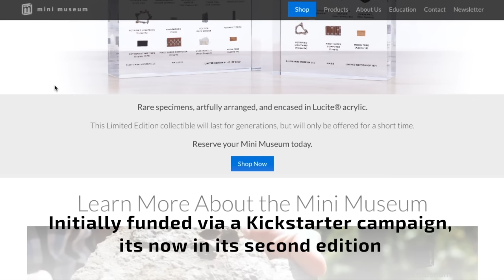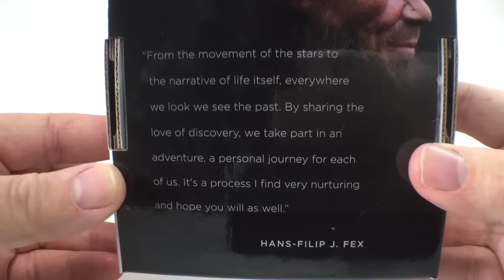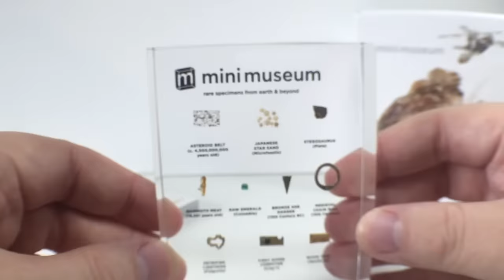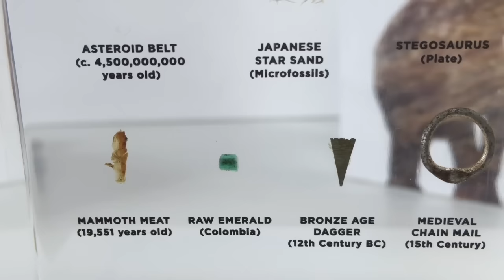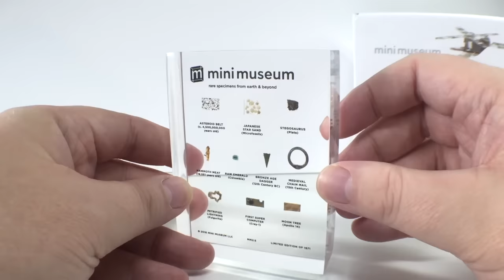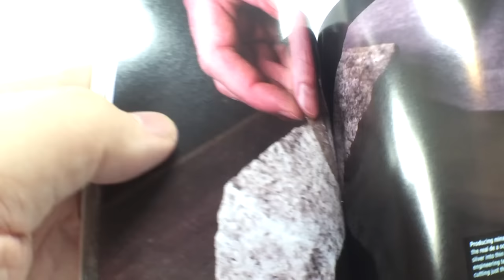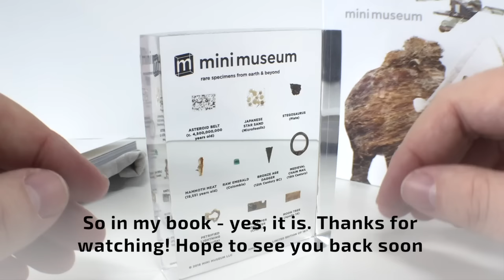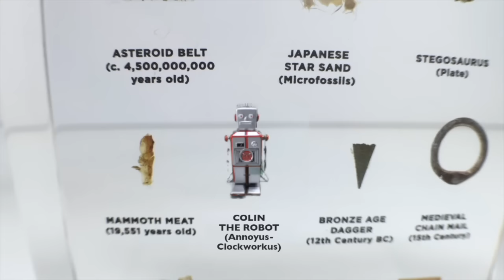MINI MUSEUM... In our Working Miniature Museum??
Wait... what? A Working Miniature Museum... inside our Working Miniature Museum??

Yes thats right!! This is Mini Museum, the brainchild of Hans Fex. After a successful Kickstarter campaign, Hans realised his dream and set up Mini Museum, a company dedicated to creating beautiful miniature desktop museums!

Each contains real museum-grade specimens, (usually taken from a larger one) - every piece is 100% original, and hand cast into Acrylic.

The results are an amazing achievement and one that you can enjoy and learn from forever.

Check out The Curator's video as he shows us his own copy and some of the fascinating things inside it!

FAQ QUESTION: "WHERE DO I BUY ONE OF THESE??"
 - The Curator usually finds the exhibits via eBay or similar sites. They're not easy to find sometimes, but they're out there. Be patient and you might be lucky! If we have a retail web link, we’ll put it at the top of the description. If its not there, there isn’t one to give you.

FAQ QUESTION: "WHY DOESN'T THE CURATOR TALK??"
 - Unfortunately, The Curator isn't able to talk in the videos - its just not possible. Actually, its a good thing - stops us listening to his nasally, whiney British accent.

FAQ QUESTION: "CAN I HAVE ONE OF THE EXHIBITS??"
- Sadly no. If we did that, there'd be nothing in the collection!

FAQ QUESTION: “WHAT SCALE ARE THE MINIATURES??”
- They’re usually not described by scale (Eg 1/12th, 1/6th etc) - but Colin usually appears with every one in the videos, and he is 4 inches / 10cm tall.

All green screen and sound effects used in this video are via freely available online sources and were downloaded in good faith, being understood as free to use clips.